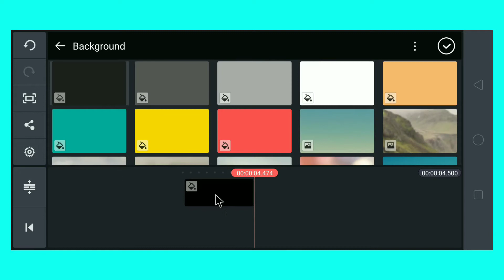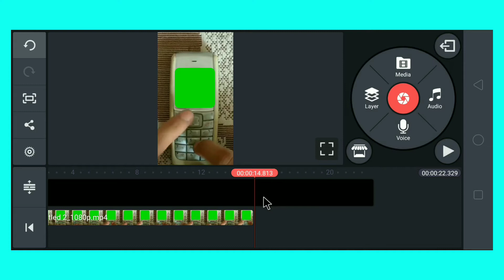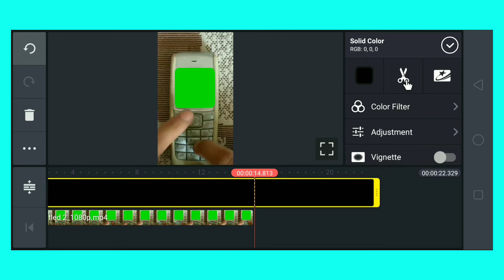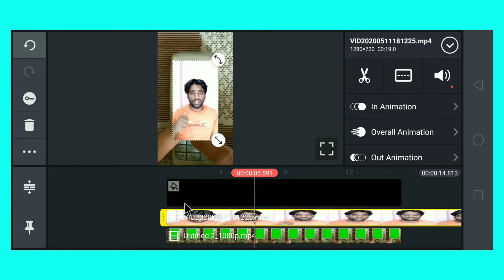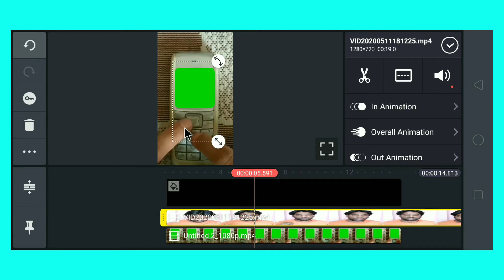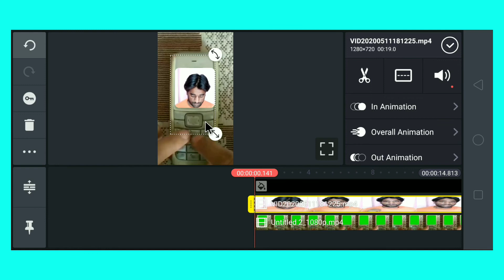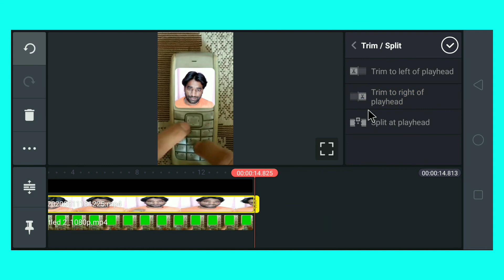Nokia Keypad Phone me Apna video kaise lagate hain || TikTok Viral video Tutorial || Kinemaster